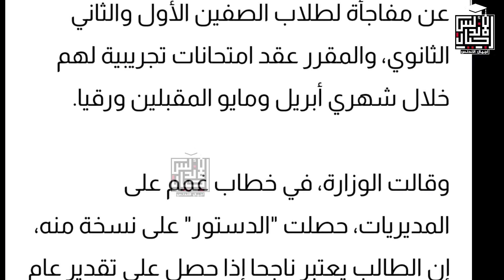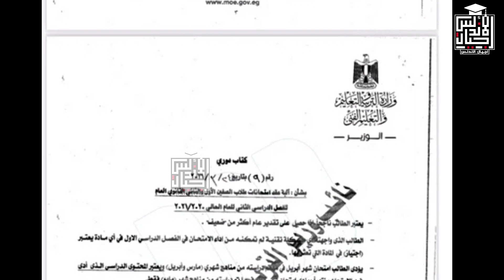بشري سارة || التعليم تزف بشرى سارة لطلاب اولي وثانيه ثانوي | كله ناجح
التعليم تزف بشرى سارة لطلاب الأول والثاني الثانوي
كشفت وزارة التربية والتعليم والتعليم الفني، عن مفاجأة لطلاب الصفين الأول والثاني الثانوي، والمقرر عقد امتحانات تجريبية لهم خلال شهري أبريل ومايو المقبلين ورقيا.
وقالت الوزارة، في خطاب غمم على المديريات، حصلت "الدستور" على نسخة منه، إن الطالب يعتبر ناجحا إذا حصل على تقدير عام أكثر من ضعيف.
وأضافت الوزارة، أن الطالب الذي واجهته مشكلة في امتحان الفصل الدراسي الأول يعتبر "اجتاز" المادة التي تعثر فيها.
سجل دلوقتي من هنا
حمل ابلكشين اديورا
App Store
طرق وضوابط تقييم المواد الأساسية لطلاب الصف الأول والثاني الثانوي - مواعيد امتحانات اولي وثانيه ثانوي
اسئلة مشروعه من هبه علام ولية امر لوزير التعليم بعد قراره الاخير

عاجل الان ظهورنتيجة اولي وثانيه ثانوي - صور نتيجة اولي وثانيه ثانوي رابط مباشر .. نتيجة الصف الثاني الثانوي الآن برقمك القومي
رسالة مؤثرة جدا من طالبة لوزير التعليم فهل من مستمع | لسان حال كل طالب

عاجل الان - اعلان نتيجة اولي وثانيه ثانوي خلال ساعات - الرابط وطريقة الاستعلام من موقع وزارة التعليم (اجيال الاندلس )
☎️للاتصال بنا من هنا 👍👇👇👇👇👇
👈❣للإستفسار والاعلانات 👍
اجيال الاندلس مدرستنا | ابتدائي. اعدادي. ثانوي